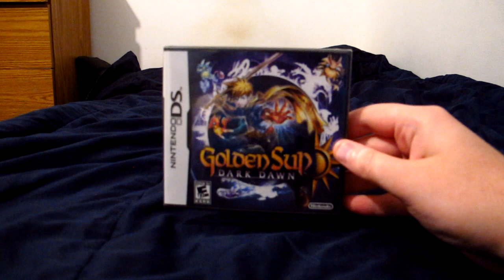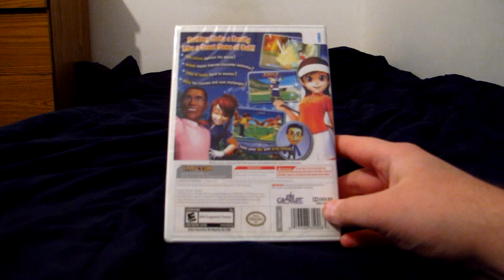What I Got For My Birthday 2017 Lite Edition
Heck yeah! :D

Edit: Arrgh! I forgot I got Axe Anarchy Body Wash in a 2-quantity gift set. Like this:
But just the body wash and 2 of them. I forgot because I had already put it in the bathroom... My bad!